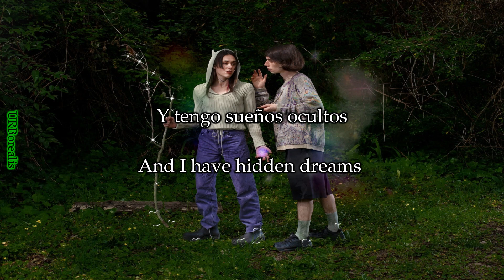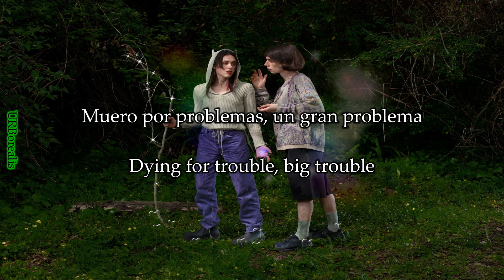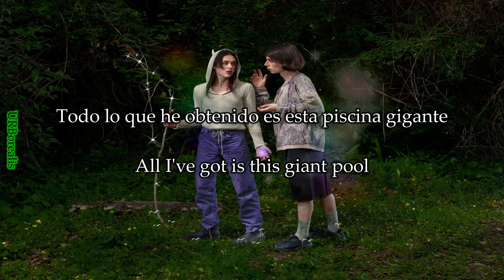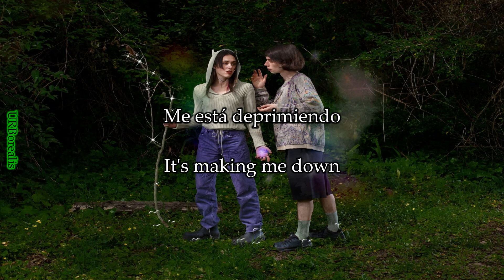Agar Agar - Trouble // Lyrics | Sub. Español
Tras tanto tiempo de espera por fin logre terminar esta canción. Trouble del album más reciente de Agar Agar; Player Non Player